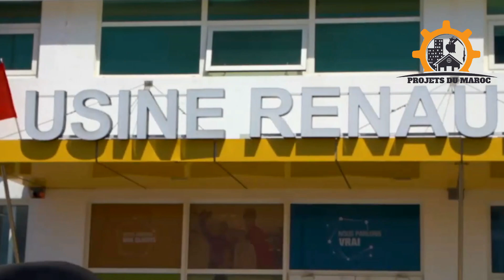138 Milliards de Dirhams et 60 Usines: L'Industrie Automobile Marocaine en Pleine Expansion!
🚢✨ Découvrez BilletBateauMaroc.fr 🚢✨

Et n'oubliez pas de mentionner que vous venez de la part de Projets du Maroc! Bon voyage! 🛳️🌅

Découvrez la formidable expansion de l'industrie automobile au Maroc avec l'ouverture de 60 nouvelles usines en construction. Une croissance robuste qui devrait permettre au secteur de réaliser 138 milliards de dirhams d'exportations en 2023, soit une hausse de 20%. De plus, ce dynamisme économique crée plus de 230 000 emplois. Rejoignez-nous alors que nous explorons cette transformation de l'industrie automobile marocaine, en abordant les initiatives d'investissement du groupe allemand Leoni, la cérémonie de signature présidée par le chef du gouvernement Aziz Akhannouch à Agadir, et l'impact sur l'emploi et l'économie du pays. Ne manquez pas ce tour d'horizon de la révolution automobile en cours au Maroc ! Pour réserver votre billet de bateau vers le Maroc